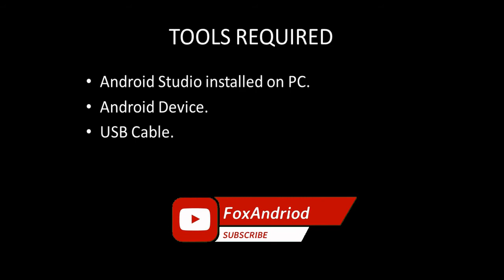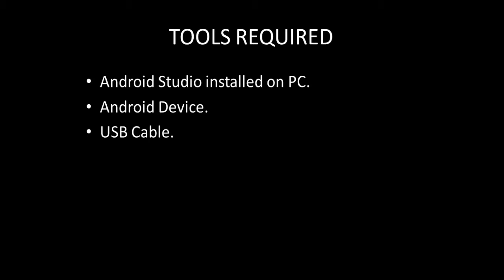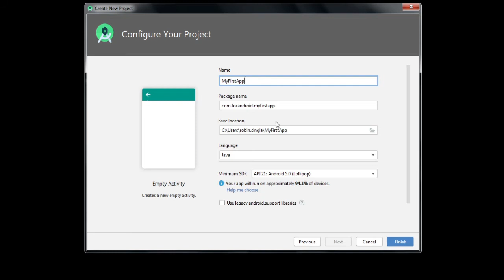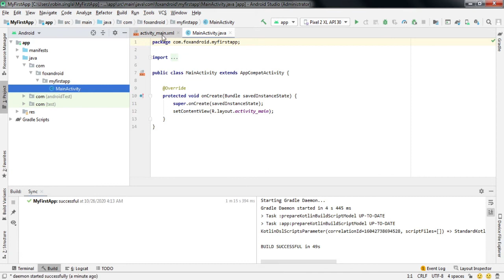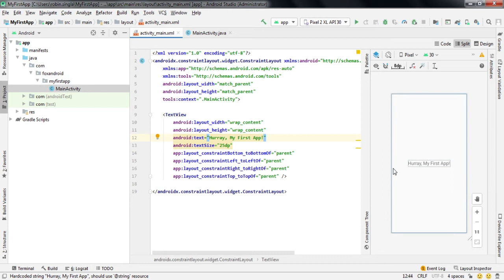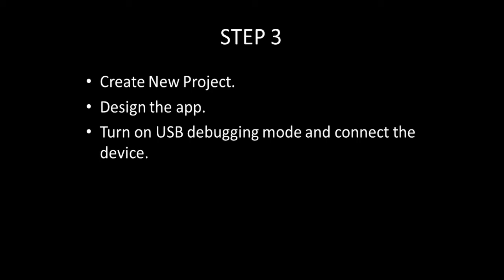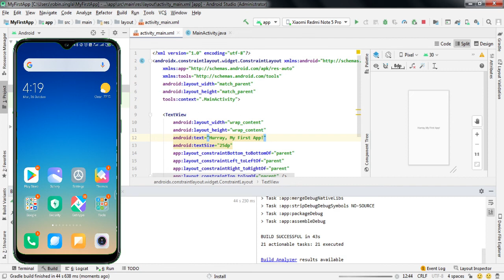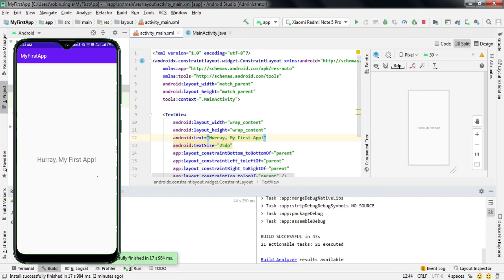How to Create Your First Android App || Android Studio Tutorial For Beginners || FoxAndroid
Hey Developers,

In this video, I have explained step by step How to create your First Android app in Android studio.

Equipment I Use to Make My videos:

💾External HardDrive